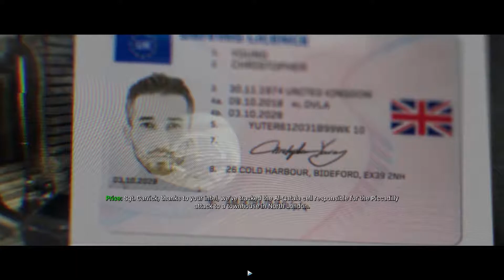Call of Duty Modern Warfare 2019 | CLEAN HOUSE